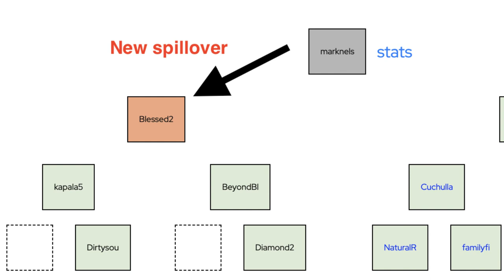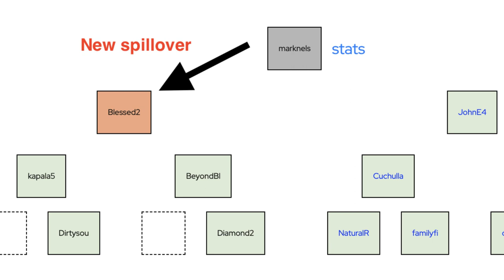LiveGood How To Make Money With Spillover